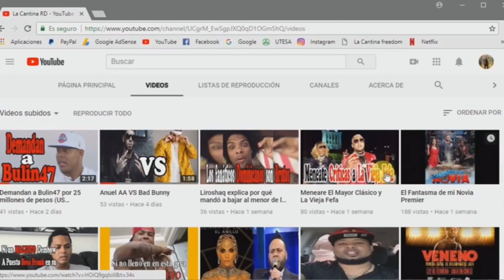Cardi B se entregó a la policía estadounidense tras ser acusada de dos delitos menores.